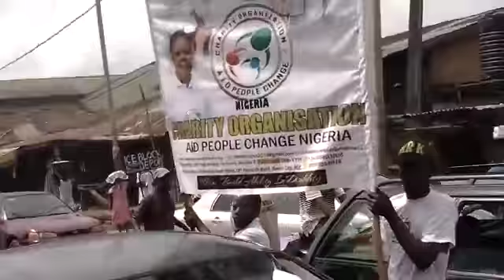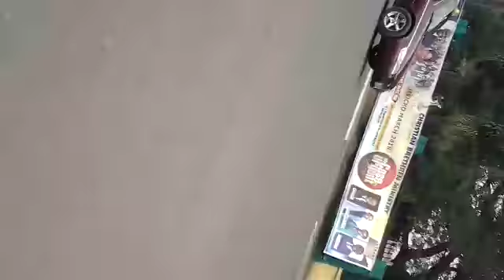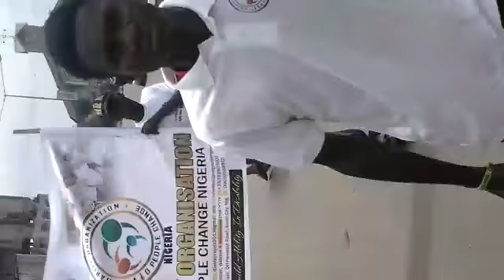2018 December, Aid People Change Naija paraded nation wide in Nigeria.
It was nearly Christmas 2018, Aid People Change Naija paraded town to fundraise food stuffs for baby orphans, Over 60  volunteer members paraded around  each   state in Nigeria in essence to create awareness and raise funds that's needed to feed baby orphans in our institution.